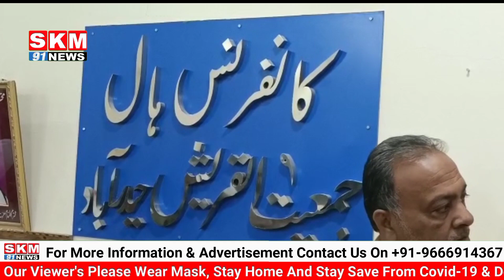ALL INDIA JAMAIT UL QURESH KE SADAR KE AUHDE SE MOHAMMED SALEEM KO DUBARA NAWAZA GAYA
KUCH DIN PHELE WAQF BOARD CHAIRMAN AUR ALL INDIA JAMAIT UL QURESH KE SADAR  MOHAMMED SALEEM SURKHIYO MAI THAI ..

JAMIAT UL QURESH HYDERABAD KE KUCH LOG MANG KRRAHE THAI KE MOHAMMED SALEEM QURESH KI JAMAIT KE SADAR KI HASIYAT SE ISTEFA DEDE ..

LEKIN AAJ 95 PACHANWE FISAD MEMBERS KI MAUJUD GI MAI, TAY KIYA GAYA KE MOHAMMED SALEEM AL INDIA JAMAIT UL QURESH KE SADAR RAHENGE, AUR UNHE USS AUHDE SE NAWAZA GAYA ..

HUMAREY NUMAINDE REPORTER JAFAR KI KHASS REPORT PESH HAI